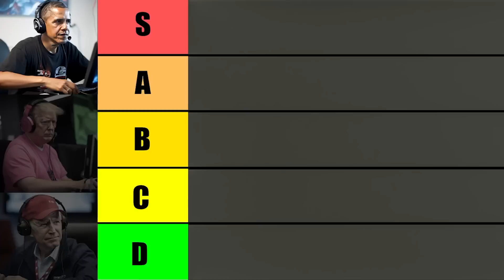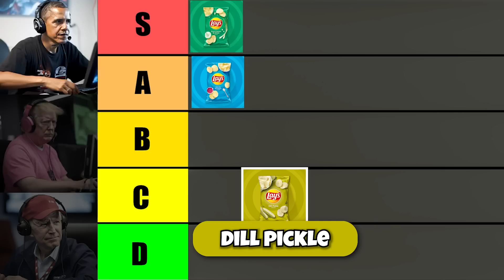Ai Presidents Rate LAYS (Tier List)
US Presidents Tier List: US Presidents Rate Lays Tier List (AI Generated)

The New AI Presidents Tier List Trend looked so much fun and had to make my own. Fast Food Tier list, Donald Trump and Joe Biden and Obama AI voice Tier list.

US Presidents Try to Make Lays Tier List (AI Generated)